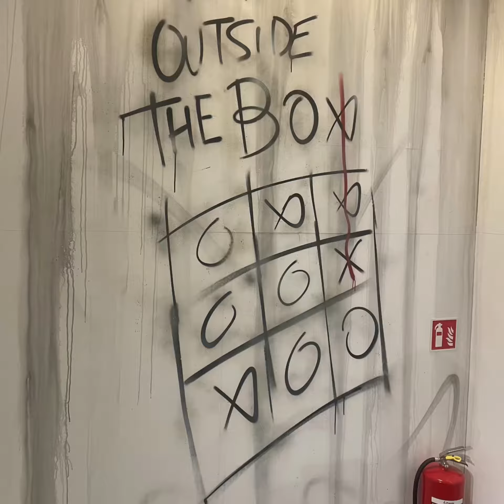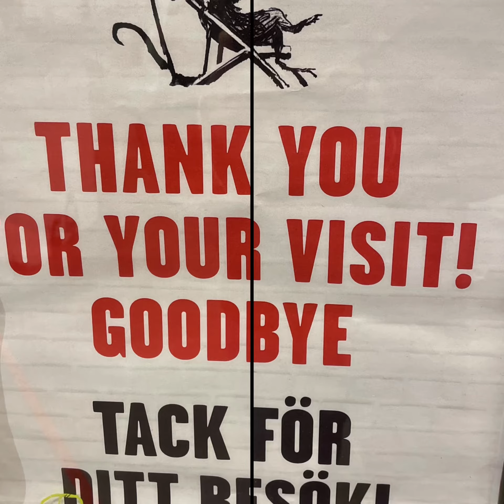The mystery of Banksy